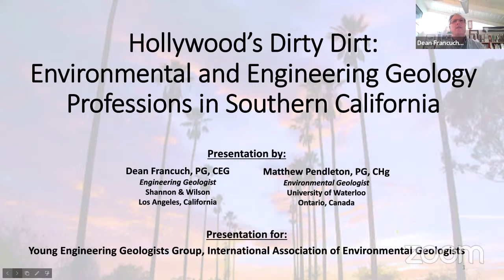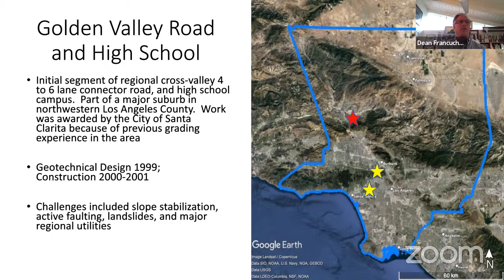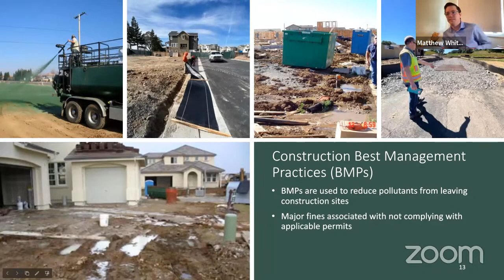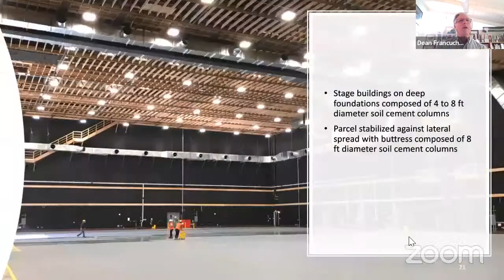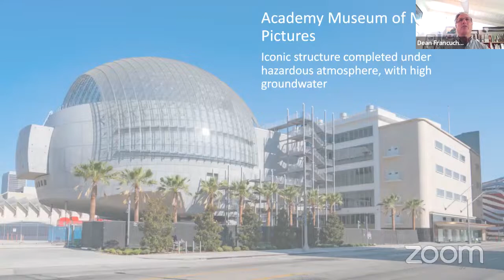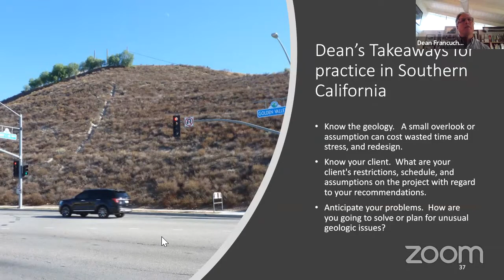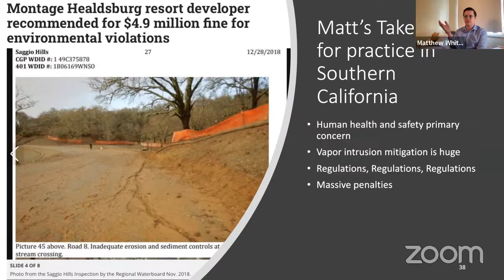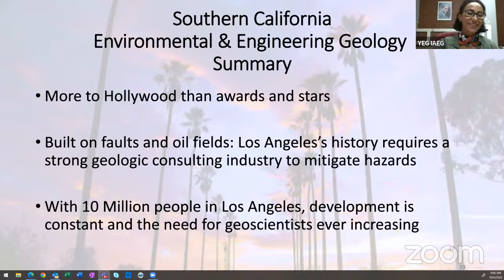12th e-YEG webinar - "Hollywood’s Dirty Dirt: Environmental & Engineering Geol Professions in S.Cal"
e-YEG session
Topic: Hollywood’s Dirty Dirt: Environmental and Engineering Geology Professions in Southern California
Invited speakers: Dean Francuch (Los Angeles, USA) & Matthew Pendleton (Ontario, Canada)